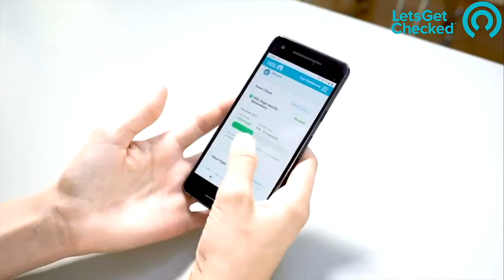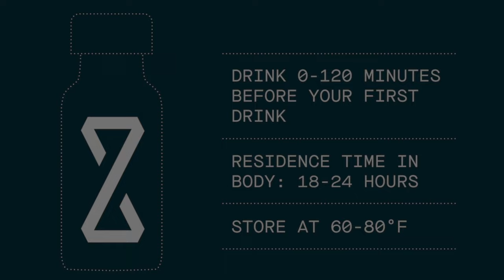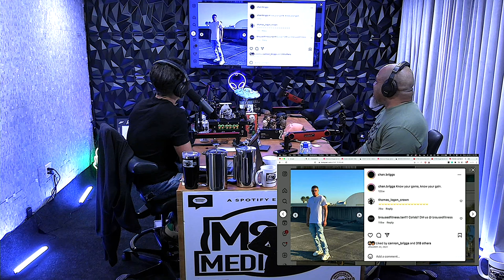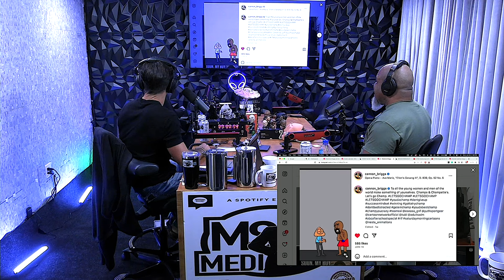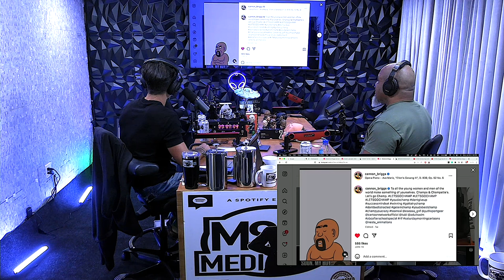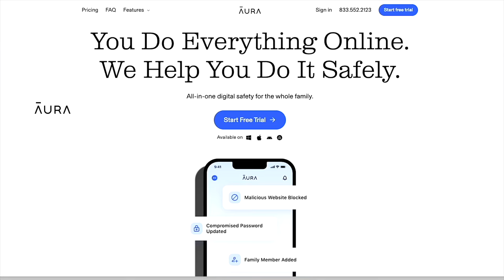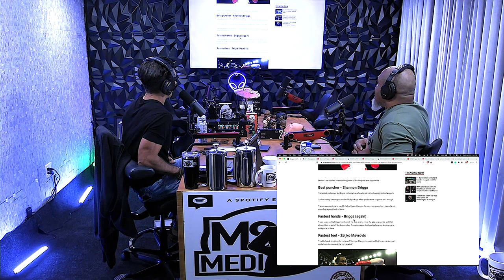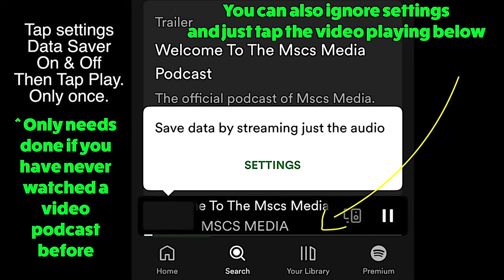Shannon Briggs: 2 Time Heavyweight Champion. The Story Behind Lets Go Champ! - Mscs Media *326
Shannon Briggs: A two-time world heavyweight champion, having held the lineal title from 1997 to 1998. The WBO title from 2006 to 2007. Briggs possesses an 88.3% knockout-to-win percentage, with 53 knockouts and 37 in the first round. The story behind Lets Go Champ!
World heavyweight champion Lennox Lewis stated in 2015 that Briggs had the fastest hands and best punching power of any opponent he ever faced. Possible Brownsville film in the works! Shannon has 2 sons, Caden already taking the likes of his father, ⁠@caden.160⁠ & Chan ⁠@chan.briggs⁠ On his way to becoming a Male Super Model.
Briggs, another from Brownsville, Brooklyn, NY has talents such as Mike Tyson, Zabdiel Judah, Riddick Bowe, and more. A Documentary / Movie is in the works. Shannon faced, many of the greats, including George Forman.
Pick up Shirts, Merchandise and more with new items weekly IG ⁠@cannon_briggs⁠⁠
Check out his Son's Caden ⁠@caden.160⁠⁠ & Chan ⁠⁠@chan.briggs⁠⁠
➔Aura: See if any of your passwords have been compromised. Try 14 days for free: ⁠⁠⁠⁠⁠⁠⁠⁠⁠⁠⁠⁠⁠⁠⁠⁠⁠⁠⁠ ⁠⁠⁠⁠⁠⁠⁠⁠⁠⁠⁠⁠⁠Thank you to Aura
➔ ► ⁠⁠⁠⁠⁠⁠(1st time watching a video podcast on Spotify when you hit play a settings pop-up will show, tap under the settings pop-up to watch the video playing.) ► All Links to MSCS MEDIA: ⁠⁠⁠⁠⁠⁠

Full Episode W/ Only @Spotify | Horome levels falling? ALL COMMENTS